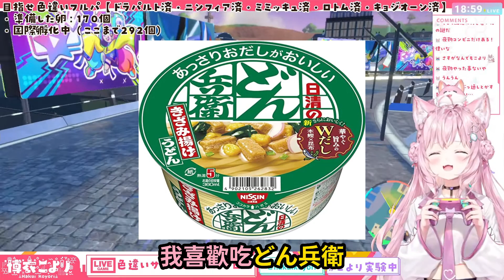小夜璃雖然沒當過社畜~但曾在餐廳打工過、也曾做過夜班【hololive中文】 【Vtuber精華】 【博衣こより】【holoX】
▼原影片：
【ポケモンSV】遂に沼るのか…？色違いフルパ6匹目！サザンドラ国際孵化耐久2日目🔥【博衣こより/ホロライブ】

(含時間軸，大家自行取用ww)

【めり乃さんコラボ決まった～～！】雑談とSuperchat Reading！【角巻わため/ホロライブ４期生】

 【凸待ち】世界のアソビ大全 気合いの対戦凸待ち！！！ぺこ！【ホロライブ/兎田ぺこら】

 【Fall guys】おさわり禁止のアイドルサバイバルレース【ホロライブ/宝鐘マリン】

【ポケモンBD】初心者トレーナーがダイパリメイク初見プレイ！#2【沙花叉クロヱ】